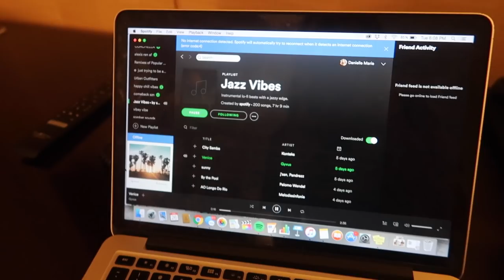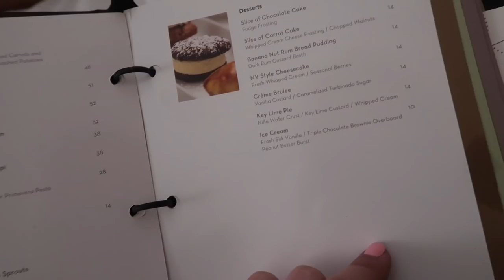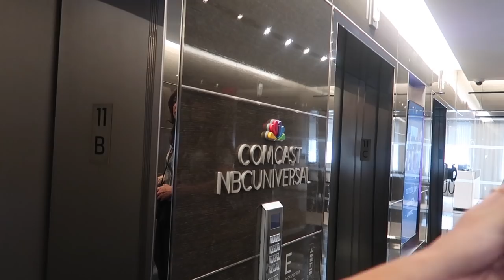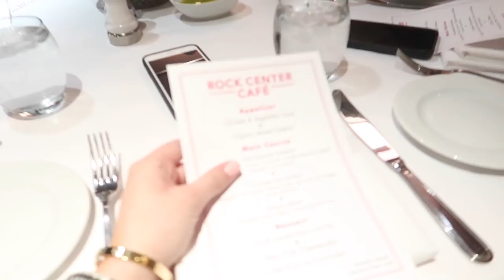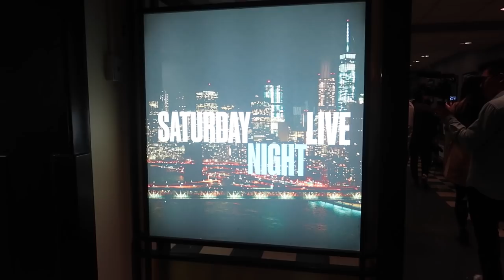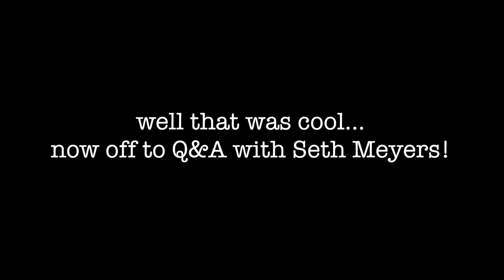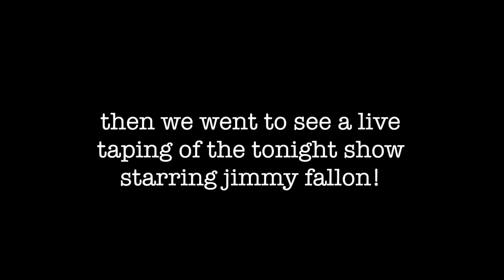24 Hours in NYC: Meeting Jimmy Fallon & Seth Meyers, SNL and NBC Tour!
Had the wonderful opportunity to go to New York City among 20 other college influencers and ambassadors to tour NBC studios including MSNBC, SNL, The Tonight Show Starring Jimmy Fallon, and Late Night with Seth Meyers. Also got a one on one Q&A with Jimmy Fallon and Seth Meyers. What an amazing 24 hours in the Big Apple. Thank you to NBC and Loft Entertainment for making this possible!